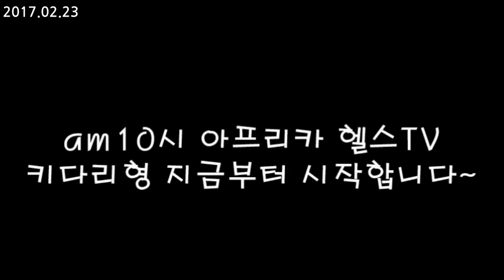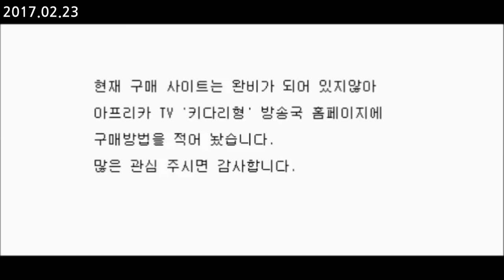키다리형 몸만들기/ 다이어트 일지23일(어깨운동+유산소)/ IIFYM Full day of eating on diet Day23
2월1일 ~4월28일까지 다이어트 들어갑니다.
최대한 절제하고 노력하며 멋있는 몸 만들어보겠습니다.
유산소는 웨이트후 40분 걷기 저녁먹고나서 1시간 싸이클을 탑니다.

헬스나시 구입을 원하시는 분은 링크를 통해 구입하실수 있습니다.